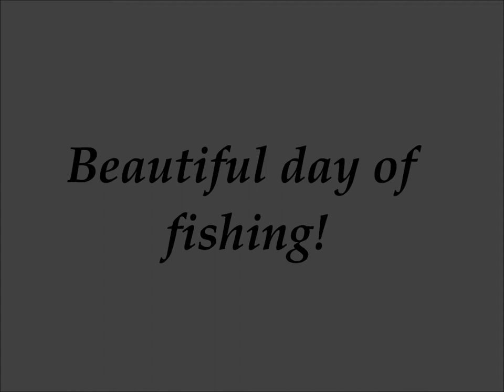A bluefish kind of day!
song: burn it down, linkin park instrumental.